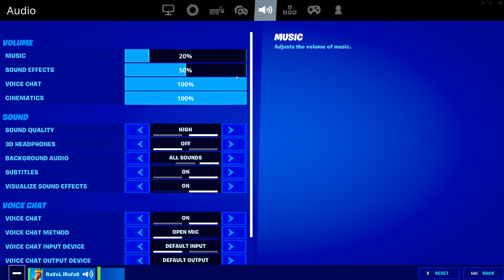Live Fortnite Romania | CUSTOM GAMES CU ABONATII !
Nume Fortnite: RaVeL iRafa9
COD SHOP:ArthurRafael9
Clan:RaVeL + numele tau
ADD pe Fortnite:1.Sa folosesti codul:ArthurRafael9 pe shop si sa cumperi ceva in valoare de 500 v-bucks+filmare pe insta caDis sa te cred! 2. 2 euro 3.Sa ai 200 boabe !
MODERATOR-5 EURO ORI GIFT CEVA PE FORTNITE !
MINIM 800 V-BUCKS !